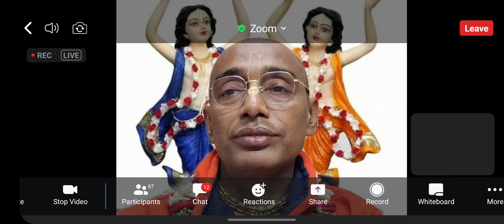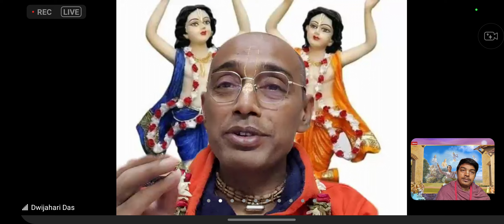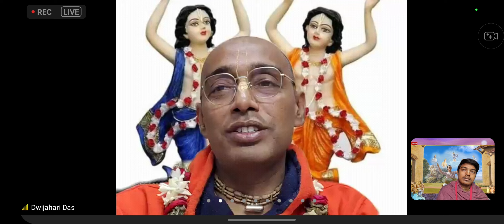Harinam Amrit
International Society for Krishna Consciousness (ISKCON) was founded by His Divine Grace A.C. Bhaktivedanta Swami (Srila Prabhupada) in the West in 1966. ISKCON belongs to Gaudiya (refers to Bengal) Vaishnavism, a devotional tradition based on the teachings of Bhagavad-gita and Srimad-Bhagavatam
Srimad Bhagavad Gita Bangla
This video only for  Bhakti Purpose not others
this video dedicate by Prabhu lord Krishna.

Gita Bengali Slok 4 (Upload soon)

Next Slok Upload tomorrow...
প্রতিদিন 1 টি করে গীতা শ্লোক এর জন্য Join করুন। আমাদের Whatsapp Group এ..